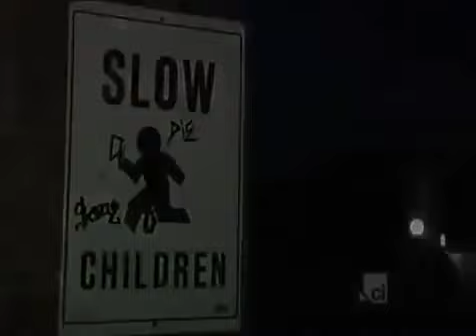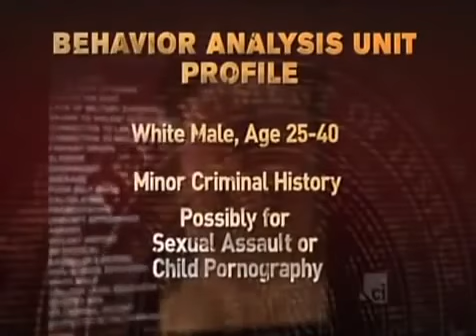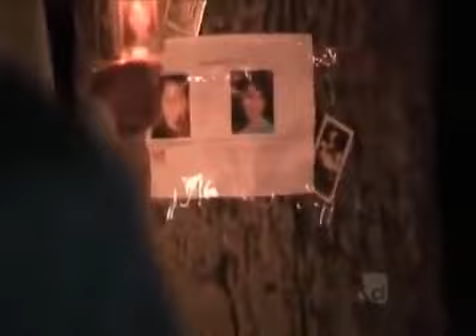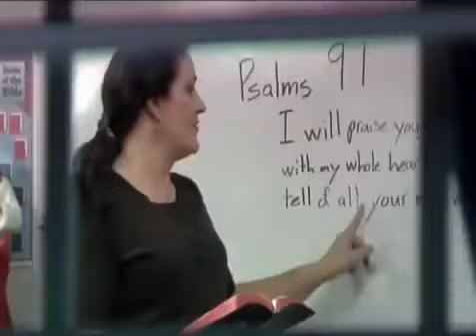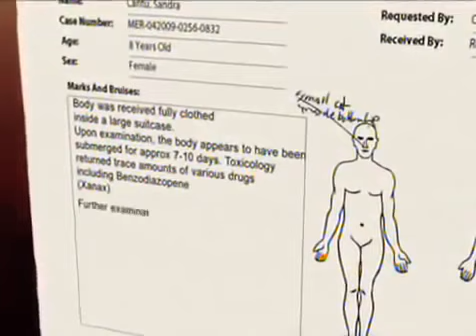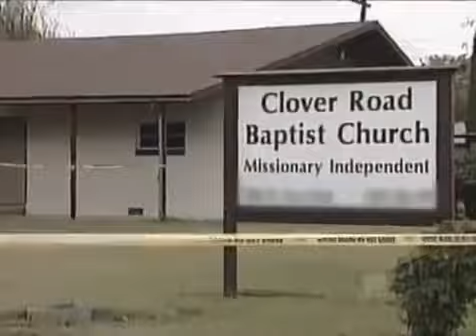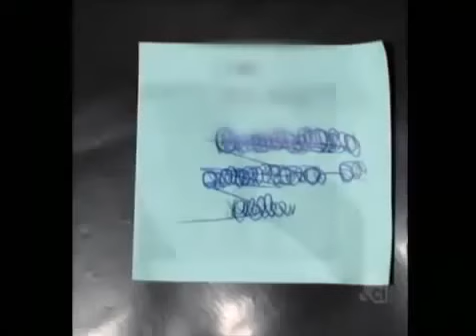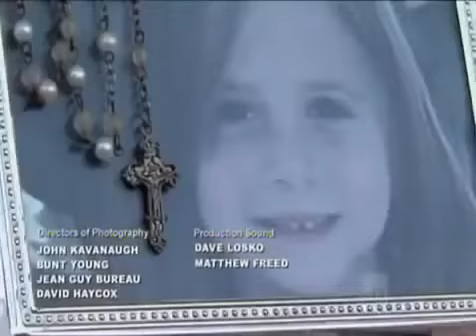Documentary - Stolen Innocence SHOCKING FBI CRIME DOCUMENTARY